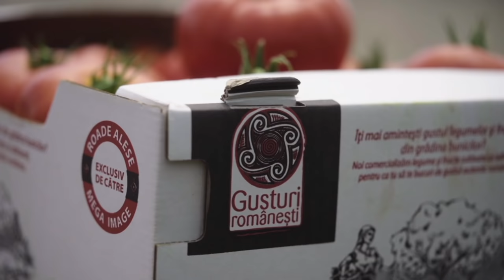Gusturi românești de la gospodari cu Vlad Petreanu | MEGA IMAGE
Vlad Petreanu a stat de vorbă cu legumicultorul Lucian Dorr din programul nostru, Gusturi românești, și a aflat povestea din spatele gospodarului, dar și a roșiilor suculente, cu gust delicios de țară. Află și tu mai multe din noul clip!